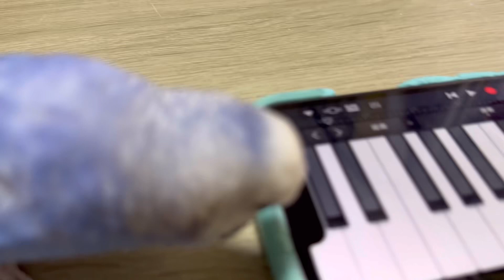2024/01/02 musical talented bird🐦🎵🎶🤣🤣🤣